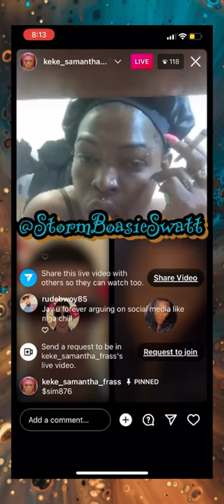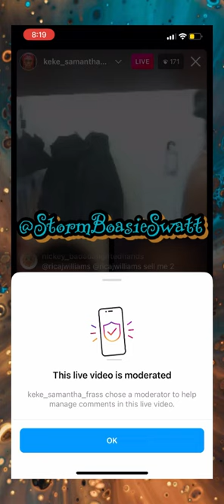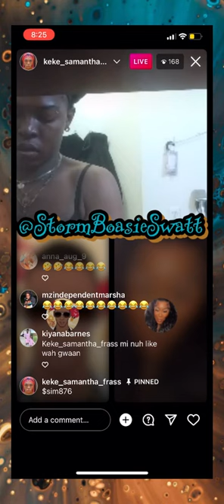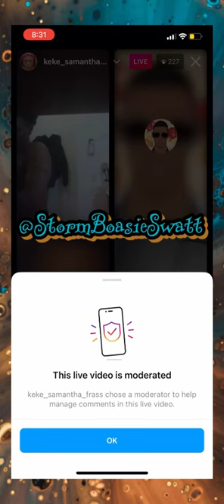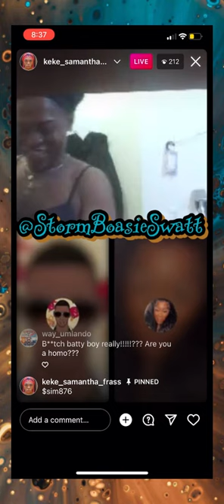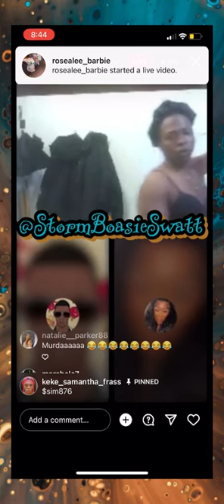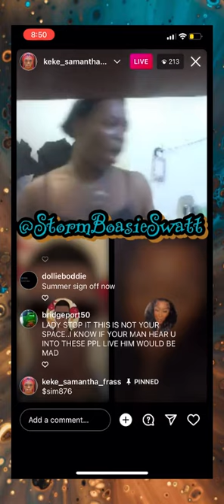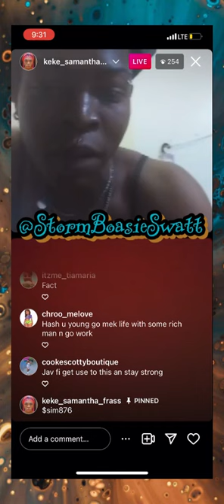Jav & Summer MayWeather Rub Out Each Other Pon KeKe Live •Full Live Yesterday• No Sah Dis Hot 🥵🥵